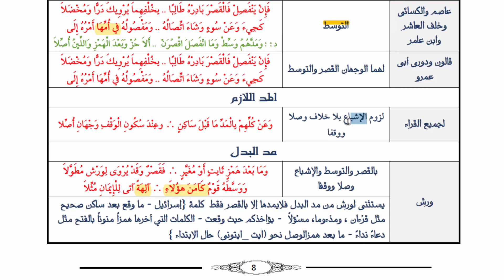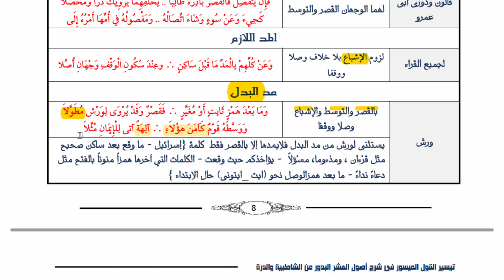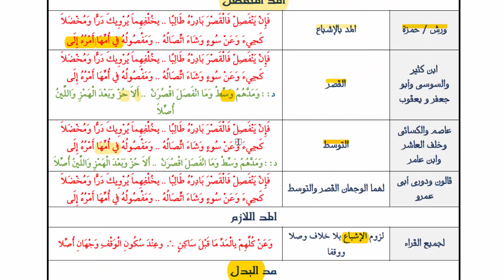2-{الدورة المكثفة لأصول القراءات العشر} هاء الكناية والمد بأنواعه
2-{الدورة المكثفة لأصول القراءات العشر} هاء الكناية والمد بأنواعه
دورة مكثفة فى شرح أصول القراءت العشر الصغرى بطريقة سهلة
تبصرة للمبتدي وتذكرة للمنتهي ومراجعه
عناصر الدرس:-
00:00 👋باب هاء الكناية.
00:00 👋 باب المد.